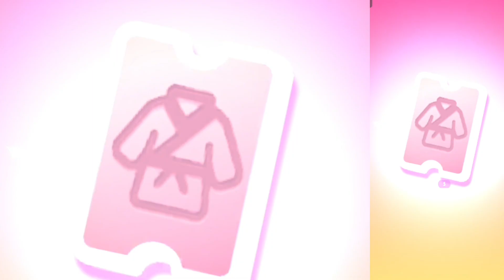My Talking Angela 2 Lunar New year update gameplay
Halo teman teman kali ini aku bermain game My Talking Angela 2 , kalau kamu mau main ini download diplaystore iya. Terimakasih

ChineseUpdate FestivalAlbumEvent ChineseShow TalkingAngela2 NewUpdate NewVersion LatestUpdate NewYearSpecial Gameplay Gaming ChineseAlbum NewYearUpdate NewYear2023 AngelaGamer246 MyAngela246 Halo teman teman kali ini aku bermain game My Talking Angela 2 , kalau kamu mau main ini download diplaystore iya. Terimakasih